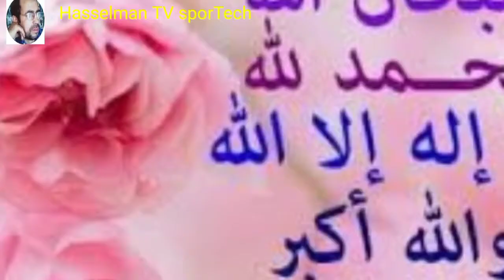أمطار الخير بعد دعاء مؤمنين شاء الله أن يكون مستجابا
سبحان الله وبحمده، سبحان الذي استجاب دعاء الغيث من المؤمنين الذين رفعوا أصواتهم بالدعاء إلى الباري عز وجل طلبا في الغيث،

pluie au maroc
pluie en Europe
rain in morocco
rain in french
Rain in USA
rain in england
lluvia en inglaterra
التساقطات المطرية بالمغرب
التساقطات المطرية بالمغرب اليوم
التساقطات الثلجية بالمغرب 2021
التساقطات بالمغرب
التساقطات المطرية بالدار البيضاء
التساقطات en francais
التساقطات المطرية بالمغرب 2019
التساقطات الثلجية بالمغرب 2020
التساقطات الثلجية بالمغرب 2022
التساقطات الثلجية في فرنسا
التساقطات الثلجية في أمريكا
التساقطات الثلجية قي روسيا
التساقطات المطرية في فرنسا
التساقطات المطرية في أمريكا